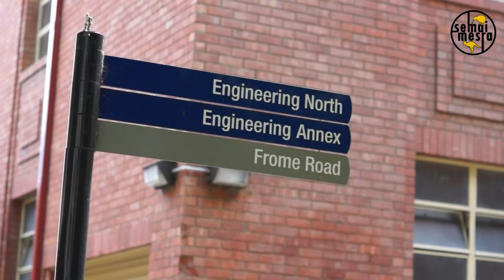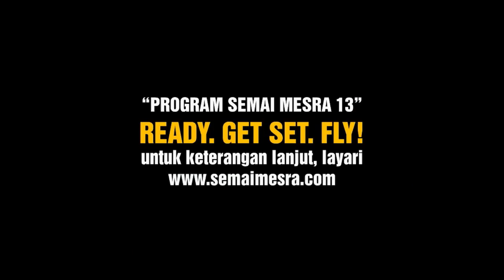Semai Mesra 13: What to Bring Over to Australia?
Pendaftaran masih terbuka! cepat Daftar segera!

why semai mesra?
1. meet the seniors dan berukhwah. heaps to learn and to gain from them!
2. meet Amie Sofia, juara rancangan Solehah musim pertama!
3. lots of interesting activities
4. free gifts and souvenirs from OZ/NZ
5. berkenalan dan merapatkan ukhuwah sesama rakan2 yg akan terbang bersama ke OZ/NZ